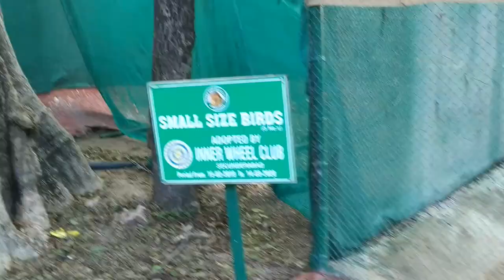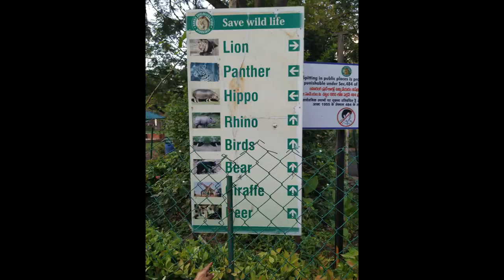नेहरू ज़ू पार्क हैदराबाद | Nehru Zoological Park Hyderabad | Children park | Weekend Family Trip Hyd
Nehru Zoological Park is a zoo located near Mir Alam Tank in Hyderabad, Telangana, India. It is one of the most visited destinations in Hyderabad. Zoo hours vary by season, and the zoo is closed on Mondays.
Weekday Charges
 50 per Adult
 30 per Child (3 to 10 yrs)
 100 for Still Camera
 500 for Video Camera

Weekend & Holidays Charges
 60 per Adult
 40 per Child (3 to 10 yrs)
 100 for Still Camera
 500 for Video Camera

Toy Train Charges
 20 per Adult
 10 per Child (below 10 yrs)

Lion & Tiger Safari Fee
 50 per Adult
 30 per Child (below 10 yrs)

Buggy / Batter Operated Vehicle Fee
 60 per Adult
 40 per Child (below 10 yrs)

Fish Aquarium
 10 Adult or Child)

Nocturnal Animal House Fee
 20 per Adult
 10 per Child (below 10 yrs)

Film Shooting Fee
 8500 per Day Entry Fee for film shootings
 1500 for Generator trucks for film shooting
 1000 for Car / Jeep
Zoo Guest House Accomodation Fee
 500 for a family of 10 members
Occupancy from 9 AM to 5:30 PM.